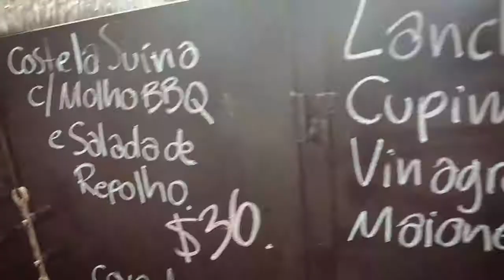HILLBILLY BBQ no LUCKY FRIENDS / LUCKY WINGS - Pra quem não veio, essa foi RedneckParty...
Pra quem não veio, essa foi RedneckParty que rolou sabadão DIA 06/05/2017 no LUCKY FRIENDS, myFriend!!!
Muito rango, breja, som ao vivo com a banda HILLBILLY e o tourão derrubando todo mundo.

Trilha: HILLBILLY - Nervous Breakdown (Brad Paisley)